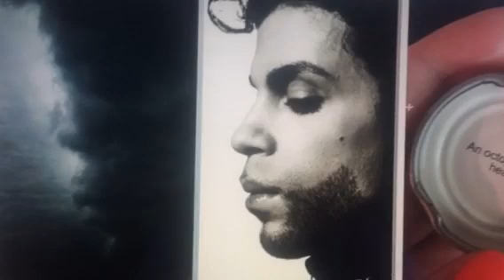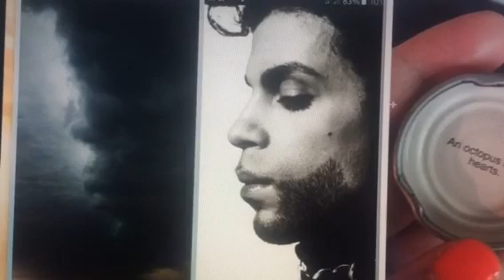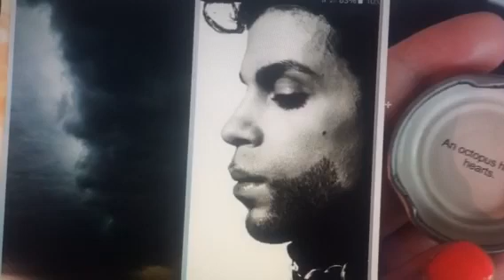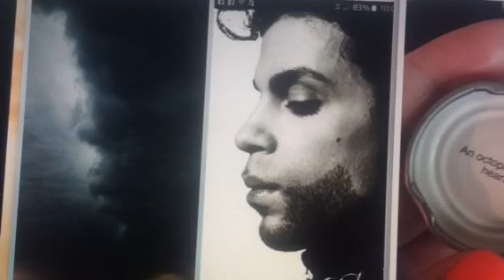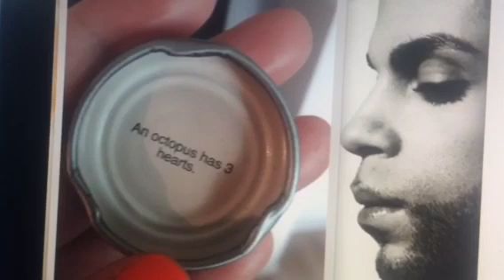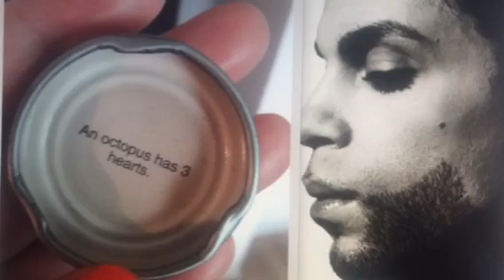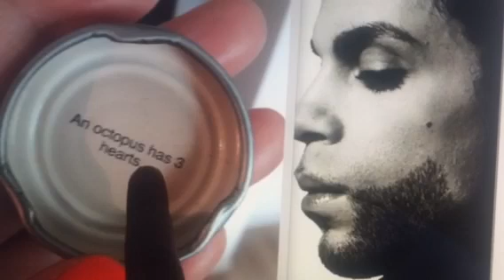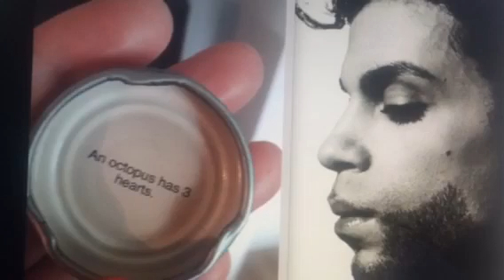Twin Flames 🔥🔥BELIEVE IN THE IMPOSSIBLE 🔥🔥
10:10 Daily Energy Read Giveaway for £10/$13 - email me with subject line "10:10 Gift" and the first 10 people I will send the PayPal link to receive their energy read - I will rollover the people each day so you will all get an opportunity to receive the offer

DIVINE LOVE HEALING 3 in 1 SPECIAL & CRYSTAL GRID FOR £40.00